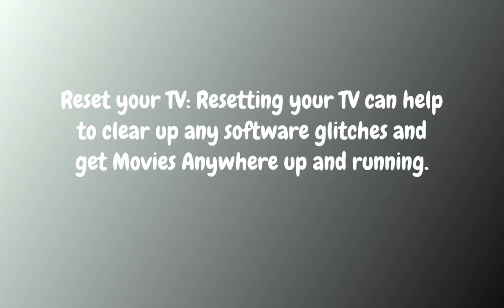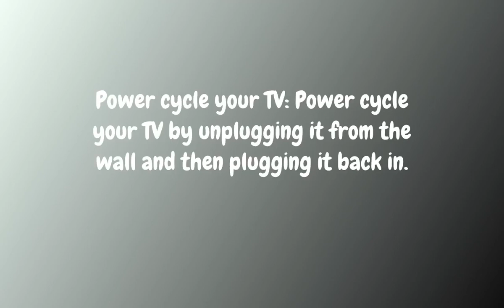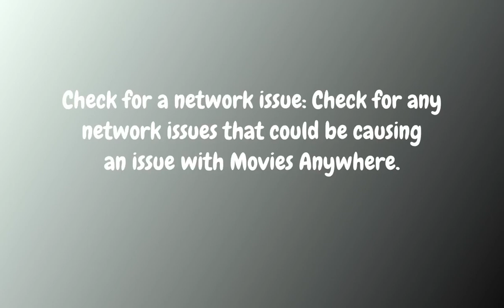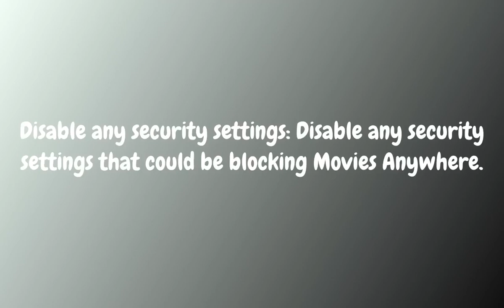How to fix Movies Anywhere app not working on your Vizio Smart TV ?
Here are 20 of the best solutions to resolve Movies Anywhere app issues on Vizio Smart TV:

1. Check for a software update: Make sure your Vizio Smart TV has the latest software update. This could be the fix you need to get Movies Anywhere working on your Vizio Smart TV.

2. Reset your TV: Resetting your TV can help to clear up any software glitches and get Movies Anywhere up and running.

3. Re-install Movies Anywhere: Uninstall and then reinstall the Movies Anywhere app on your Vizio Smart TV.

4. Check your internet connection: Make sure your internet connection is working properly and that you have a good signal.

5. Power cycle your TV: Power cycle your TV by unplugging it from the wall and then plugging it back in.

6. Clear the cache: Clear the cache on your Vizio Smart TV.

7. Check the HDMI connection: Make sure there is a good connection between your TV and the HDMI port.

8. Disable the auto-update feature: Disable the auto-update feature on your Vizio Smart TV as this could be causing an issue with Movies Anywhere.

9. Restart the app: Restart the Movies Anywhere app on your Vizio Smart TV.

10. Log out and log back in: Log out of your Movies Anywhere account and then log back in.

11. Change the DNS: Change the DNS settings on your Vizio Smart TV.

12. Check for a firmware update: Make sure your Vizio Smart TV has the latest firmware update.

13. Connect a different device: If you have another device, try connecting it to your Vizio Smart TV and see if Movies Anywhere works.

14. Check the settings: Make sure the settings on your Vizio Smart TV are correct.

15. Check your account: Make sure your Movies Anywhere account is in good standing.

16. Check for a network issue: Check for any network issues that could be causing an issue with Movies Anywhere.

17. Try a different HDMI port: Try connecting your Vizio Smart TV to a different HDMI port on your TV.

18. Disable any security settings: Disable any security settings that could be blocking Movies Anywhere.

19. Disable any power saving settings: Disable any power saving settings that could be blocking Movies Anywhere.

20. Contact Movies Anywhere support: Contact Movies Anywhere support for help with getting Movies Anywhere working on your Vizio Smart TV.